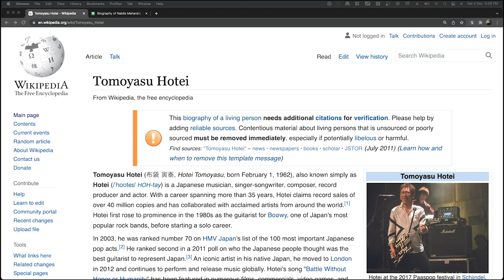TOMOYASU HOTEI - BAMBINA | 布袋寅康 バンビーナ | THE FIRST TAKE REACTION!🇯🇵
Watch Tim & Vena react to Tomloyasu Hotei, lso known simply as Hotei is a Japanese musician, singer-songwriter, composer, record producer and actor. With a career spanning more than 35 years, Hotei claims record sales of over 40 million copies and has collaborated with acclaimed artists from around the world, Such a great musician!❤️🇯🇵